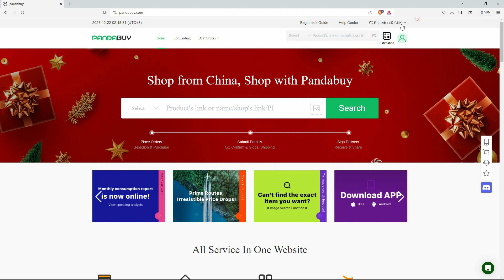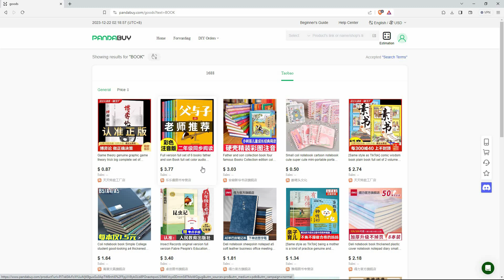How To Change Pandabuy Currency to USD (2025) - Easy Fix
In this video, we will explain to you about: How To Change Pandabuy Currency to USD (2025) - Easy Fix